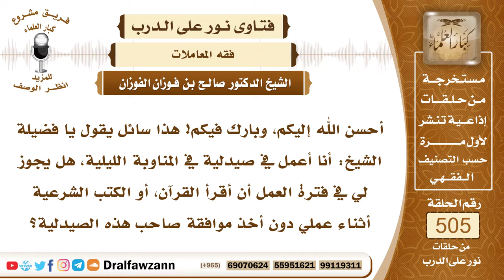7594- حكم قراءة القرآن والكتب الشرعية أثناء فترة العمل - الشيخ صالح الفوزان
"7594- أحسن الله إليكم، وبارك فيكم! هذا سائل يقول يا فضيلة الشيخ: أنا أعمل في صيدلية في المناوبة الليلية، هل يجوز لي في فترة العمل أن أقرأ القرآن، أو الكتب الشرعية أثناء عملي دون أخذ موافقة صاحب هذه الصيدلية؟
الجواب: الجواب: الكلام على أداء العمل، إذا كان قراءته للقرآن، أو مطالعته في كتاب لا تؤثر على سير العمل يقوم بالعمل، فلا بأس بذلك، أما إذا كان هذا يؤثر على سير العمل، فلا يجوز له ذلك.
السيرة الذاتية:
للاشتراك في قناة الشيخ صالح الفوزان

14_ الشيخ محمد أمين الشنقيطي
يتيوب

15_سماحة المفتي عبد العزيز آل الشيخ
 يوتيوب

رئيس الفريق
لمشروع كبار العلماء